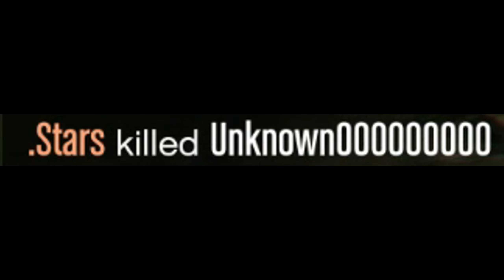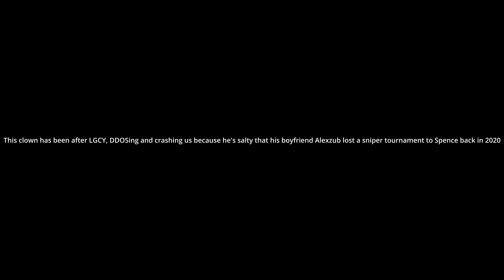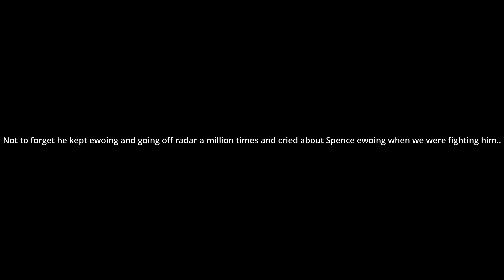PvP Modder Tries To Destroy Me And My Crew